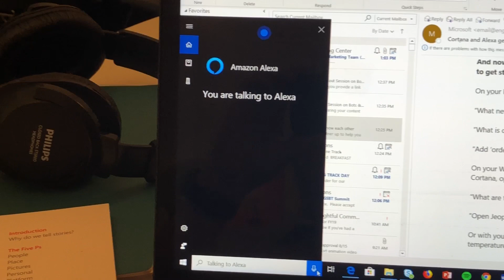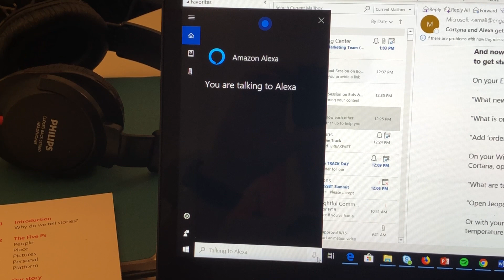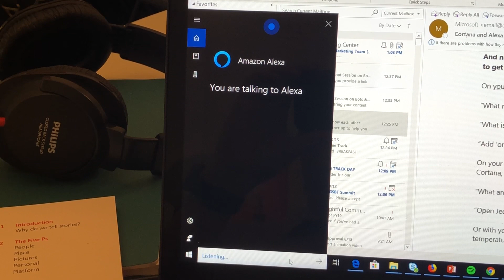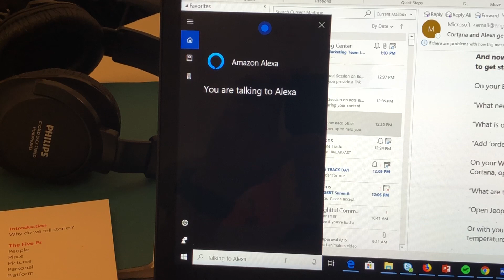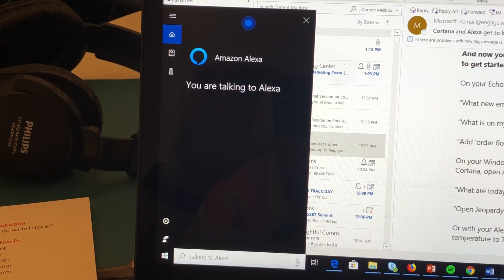Cortana, Open Alexa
Demoing a skill programmed and designed for Alexa, now working on Cortana on Windows 10 through the Alexa/Cortana API...